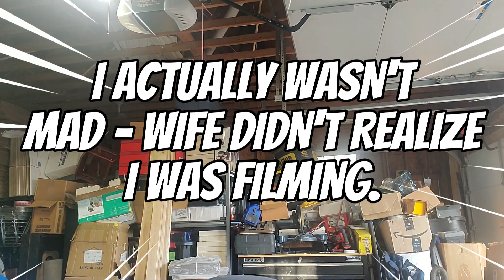Can you make money from Goodwill buying cheap stuff ?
Great SALE- Can we make money though ?

I bought some clothes for $2 at Goodwill.

Check out some of my interviews with artists that work with the TOPPS Company.

Likes : David Letterman, American Pickers, Collecting Baseball Cards, Vintage Lunchboxes, WWE

You may not hit a HOME RUN EVERY TIME but at least show up to BAT !